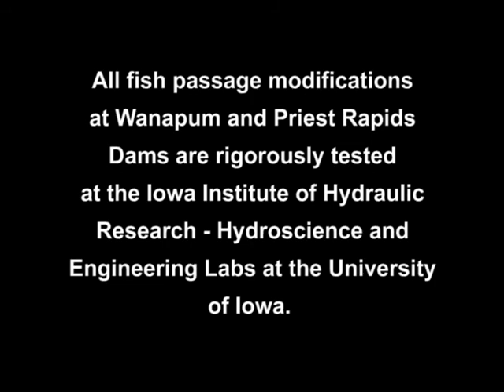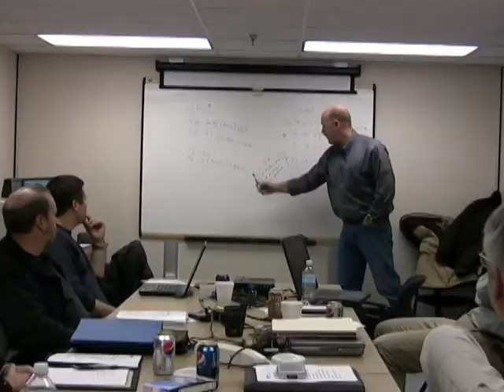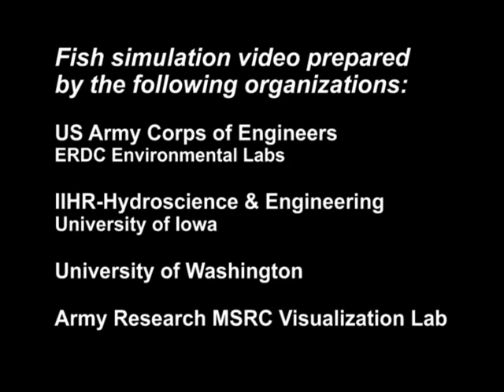Grant PUD Salmon Protection on the Columbia River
Grant County PUD is a leader in science based technology when it comes to operating Wanapum and Priest Rapids dams. This video demonstrates the work that Grant PUD performs in concert with tribes and agencies to protect and enhance the Columbia Rivers attributes, while also generating clean, renewable hydropower.